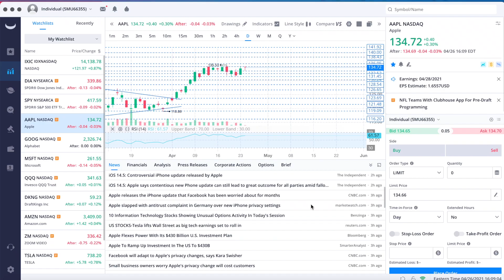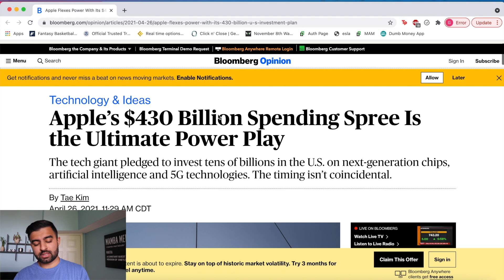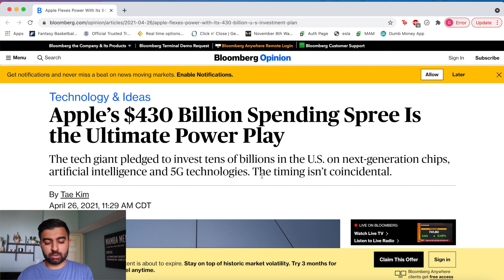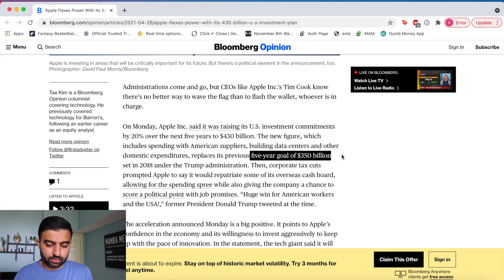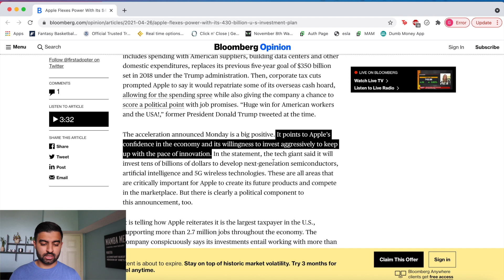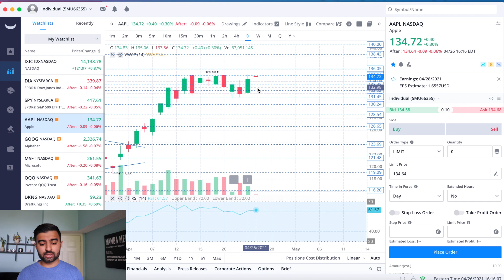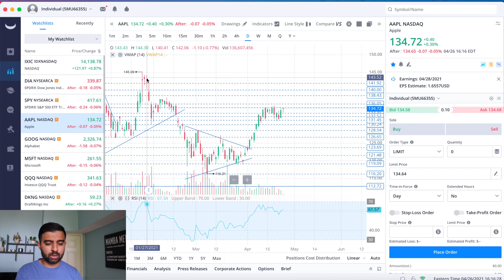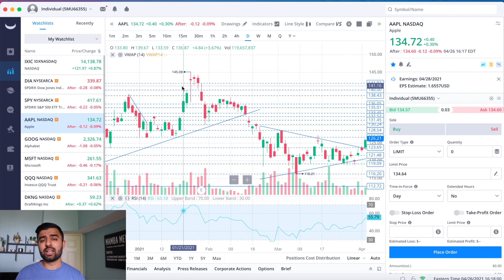$AAPL APPLE STOCK UP BEFORE EARNINGS, WHERE TO NEXT?? Apple Stock Analysis | Live Wellthy Stocks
Hey everyone, I made a video to take a look back at how $AAPL stock traded this past week as it had a small green day, key levels of support and resistance that we are looking at moving into the future, and based on that what we think Apple stock could do!